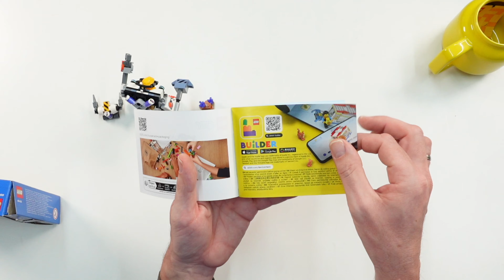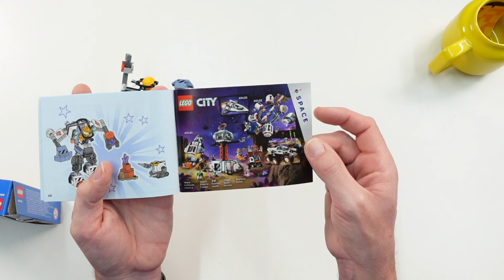LEGO City 60428 Weltraum Mech Review Deutsch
140 pcs
10,99$ / 9,99€

meine Ausrüstung :
Kamera *: Elgato Facecam Pro
Camlink *: Elgato Camlink Pro
Baukamera *: Sony ZV1
Mikrofon *: Elgato Wave DX
Streamdeck *: Elgato Streamdeck XL
Greenscreen *: Elagto Greenscreen

Meine Videos sind als klassische Reviews zu verstehen. Ich gebe euch Fakten ( Anzahl Teile, Preis, Funktionen usw. ). Das ganze soll so sachlich und objektiv wie möglich sein um euch die Möglichkeit zu geben unvoreingenommen eine eigene Meinung zu bilden. An manchen Stellen kann es aber dennoch vorkommen, daß ich meine Meinung in Form von "Das find ich gut" oder ähnlich kundtue. Dies ist nicht als allgemeingültig anzusehen sondern eben nur meine Ansicht zu dem jeweiligen Punkt.